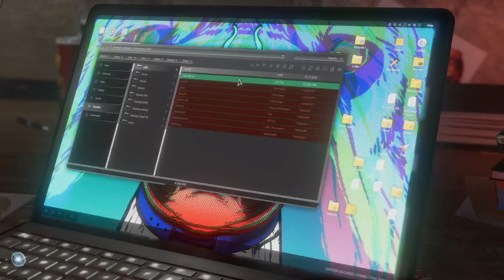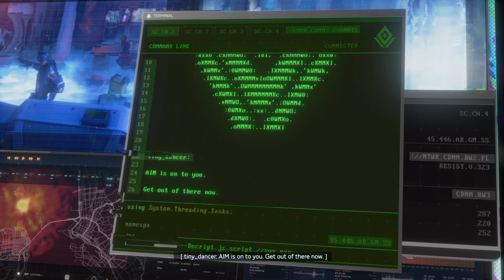Marvel's Avengers Story Gameplay Pt.2